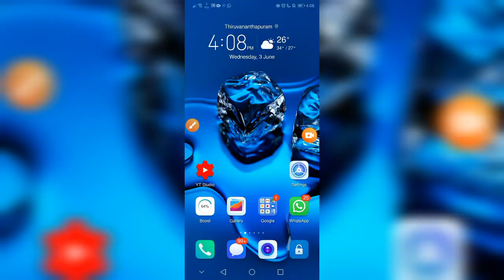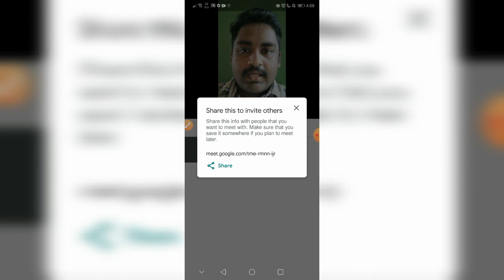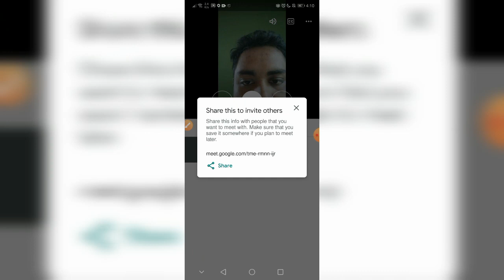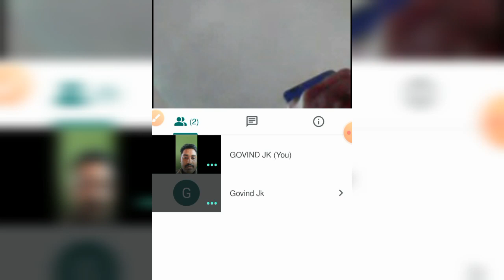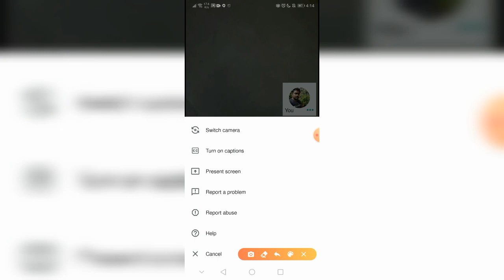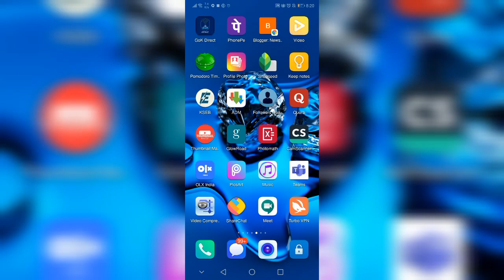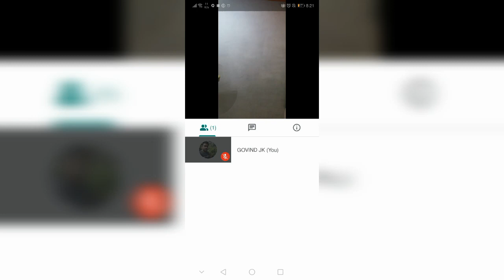സ്മാര്‍ട്ട്ഫോണ്‍ ഉപയോഗിച്ച് ക്ലാസ്സെടുക്കുന്നവര്‍ അറിഞ്ഞിരിക്കേണ്ടവ | google meet online class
സ്മാര്‍ട്ട്ഫോണ്‍ ഉപയോഗിച്ച് ക്ലാസ്സെടുക്കുന്നവര്‍ അറിഞ്ഞിരിക്കേണ്ടവ

google meet online class

I will remove that content within next 48 hours.